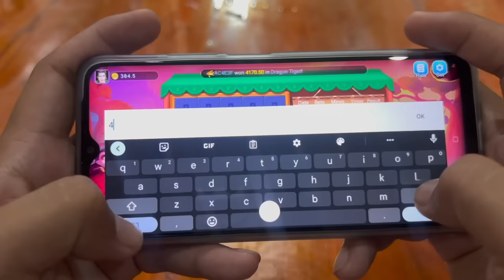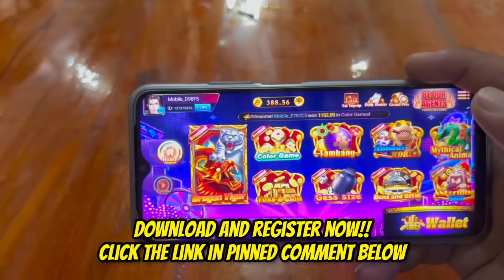Bwesit nga Pamahaw